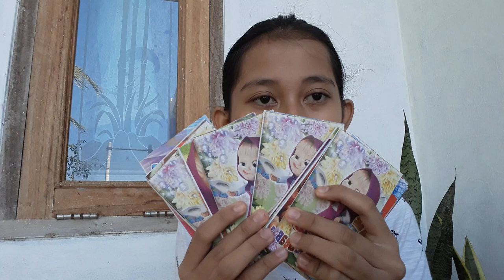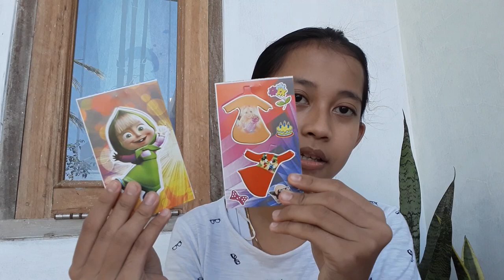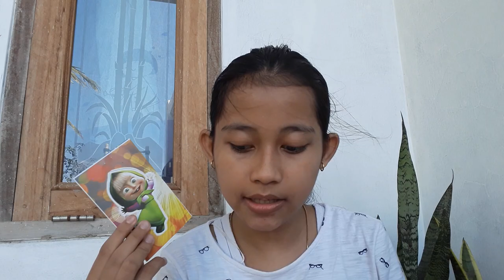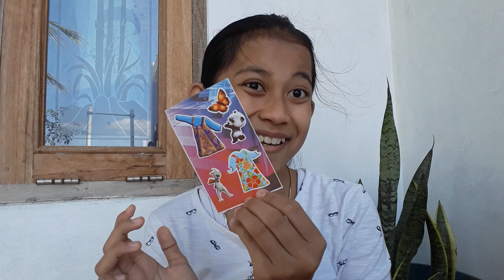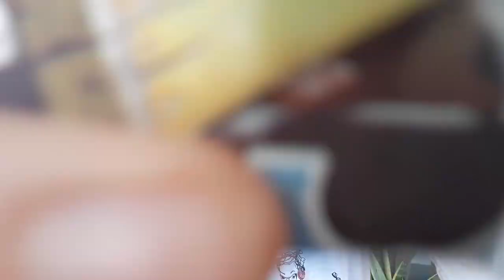Fashion show ala masha and the bear!!